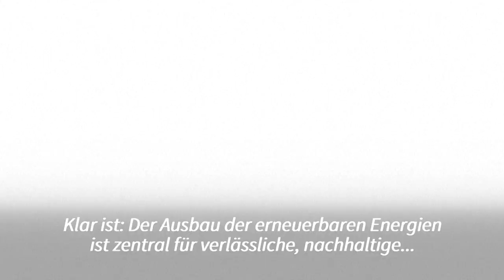Scholz: "Energy made in Europe" ist nötig | AFP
Bundeskanzler Olaf Scholz (SPD) hat Vertreter von Wirtschaft, Gewerkschaften und Verbänden zu Gesprächen über den Ausbau der erneuerbaren Energien im Kanzleramt empfangen. Die Runde erzielte Einigkeit in vier Punkten.